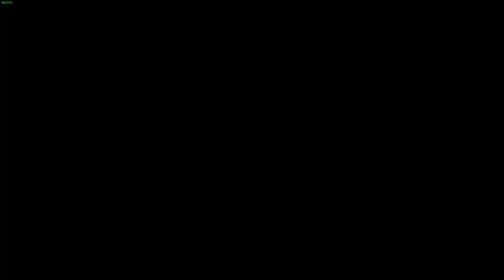Uncovering Dark Secrets in Greedfall